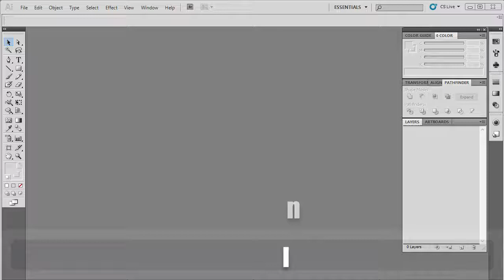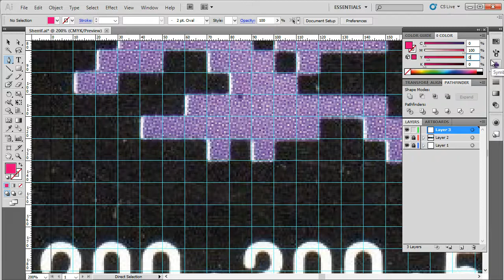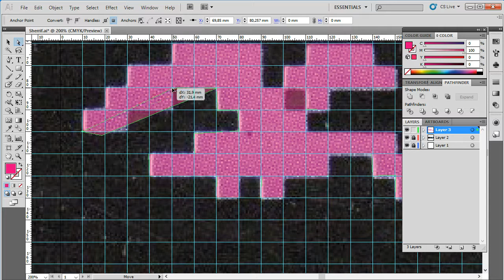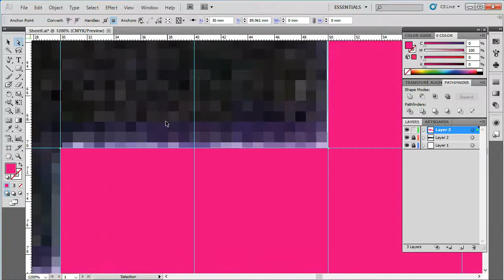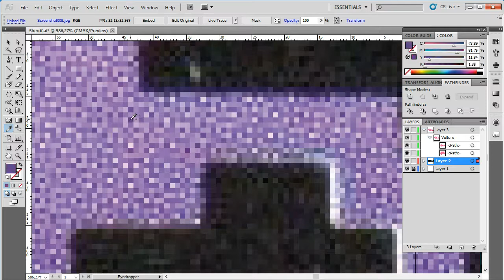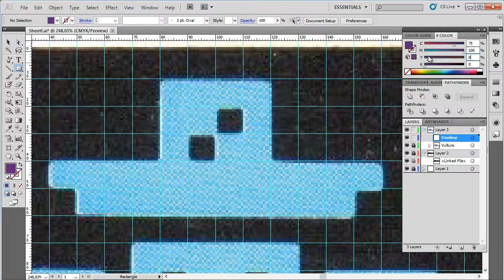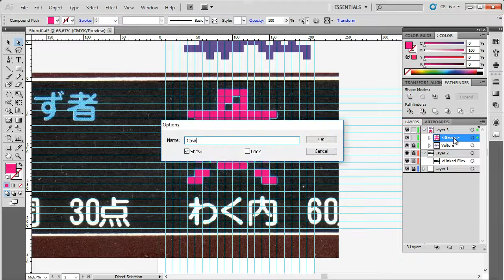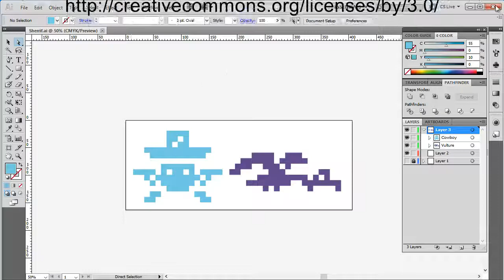Nintendo Sheriff Instruction card Repro in Adobe Illustrator Part 1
In this video i make a start with the reproduction of the Nintendo Sheriff instruction card in Adobe Illustrator.

My friend Alex over at Nintendo Arcade contacted me if i could repro this for him.

Here i show you the process of creating the vulture and the cowboy in vector format so i can later integrate the into the instruction card.